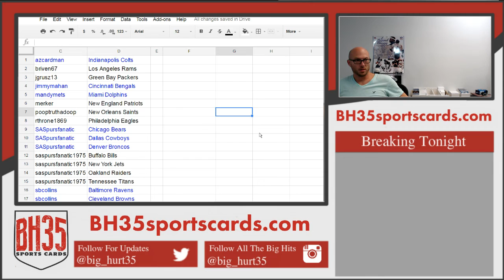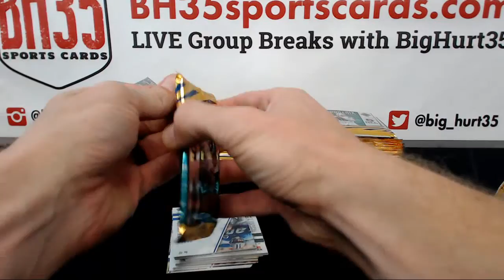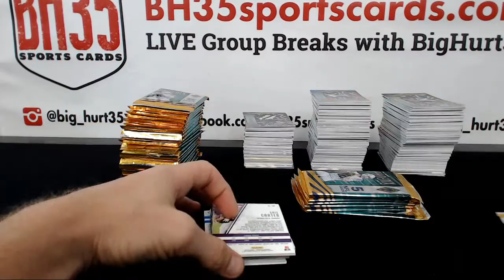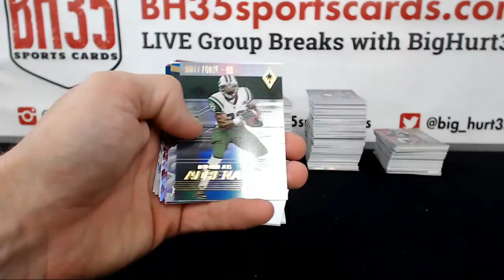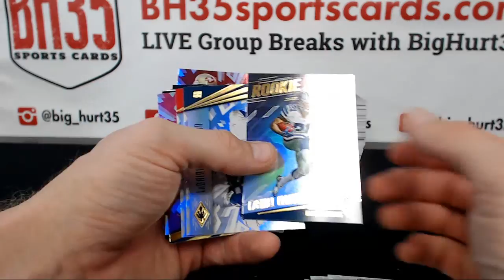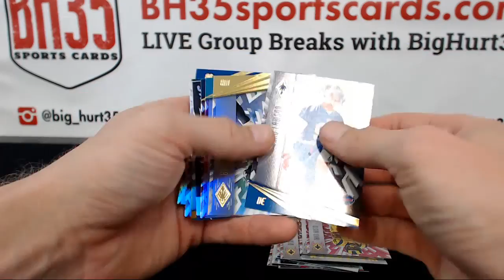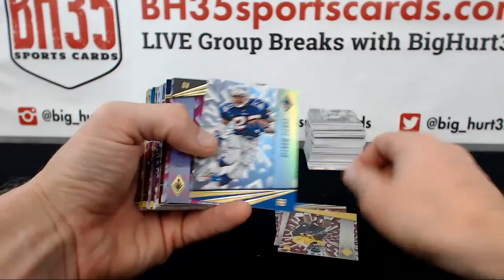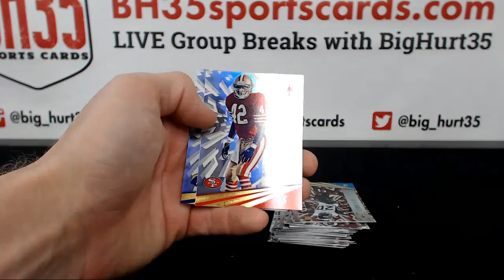2016 Panini Phoenix Football | 8 Box Break #3 Pick Your Teams